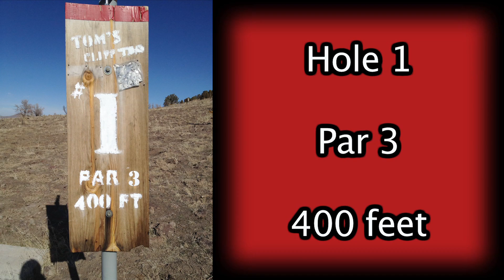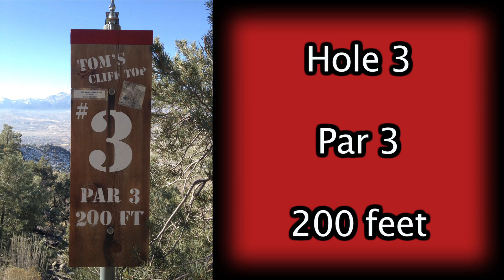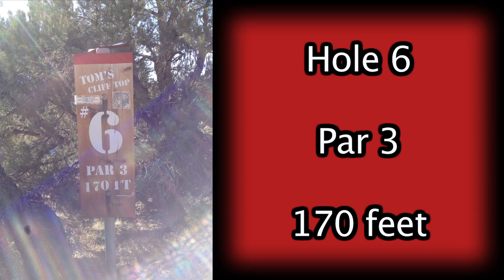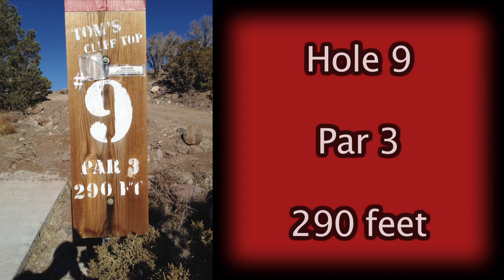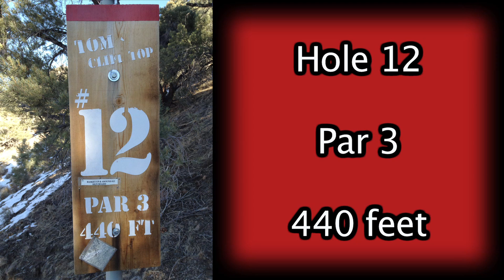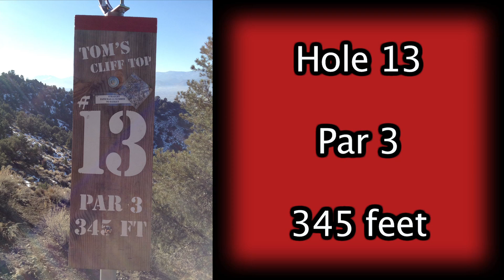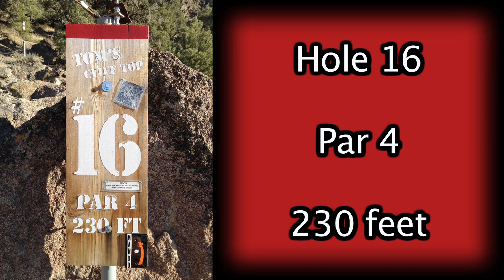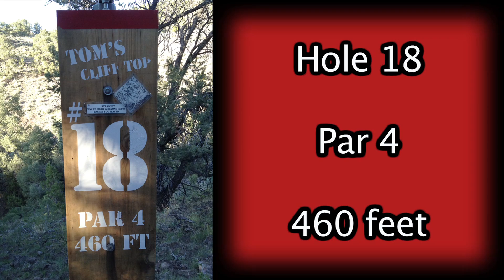Tom's Cliff Top Disc Golf: Red Course - February 21st, 2014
Players: Paavo Stubstad & DJ Stubstad